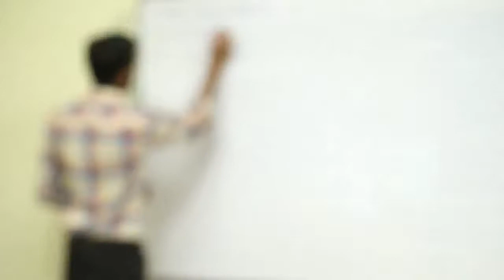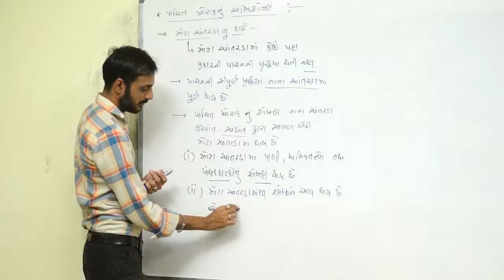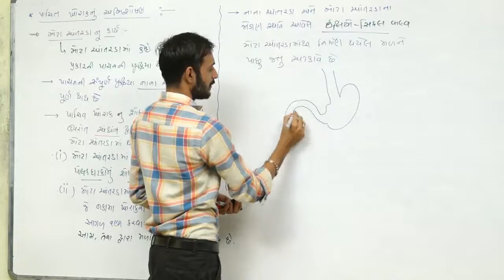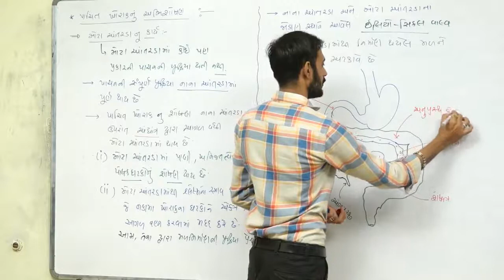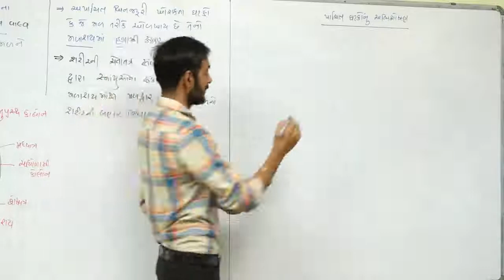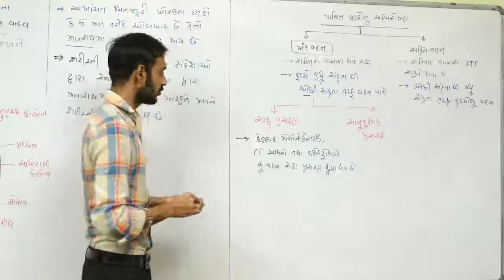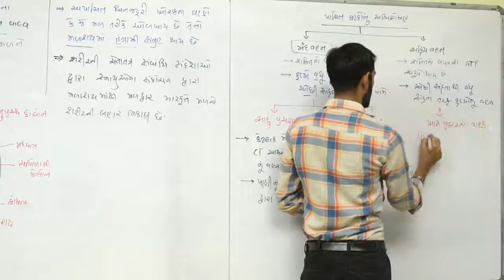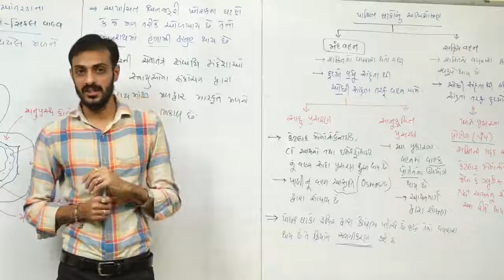Digestion And Absorption L-11 | Class-11 | Biology | NCERT | In Gujarati | NEET | By GOVIND MAKWANA